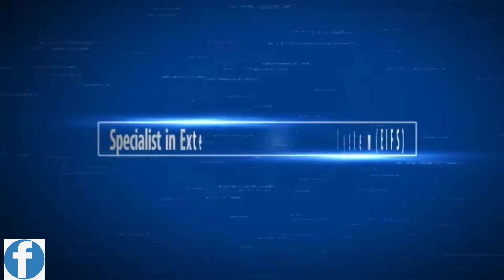COMERCIAL VIRTUAL PARTY CON CESAR AUGUSTO ALTAMIRANO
VIRTUAL PARTY con..."Cesar Augusto Altamirano"
Programa virtual de entretenimiento, entrevistas, concurso y musica. Virtual Party con Cesar Augusto Altamirano.
Todos los viernes a partir de las 8PM.
Zona horaria de Connecticut (GMT-4)